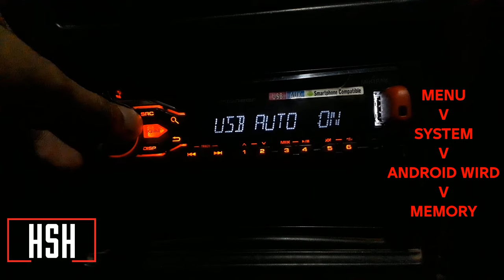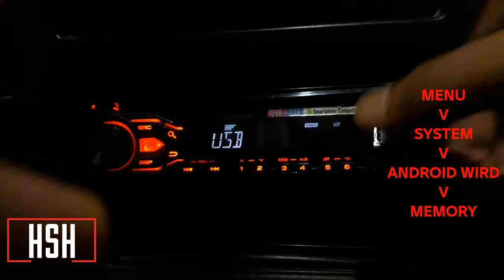Pioneer ERROR 19 FORMAT READ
Pioneer ERROR 19
 FORMAT READ